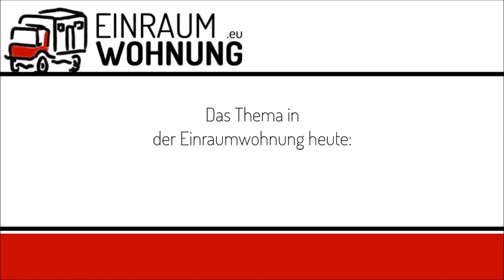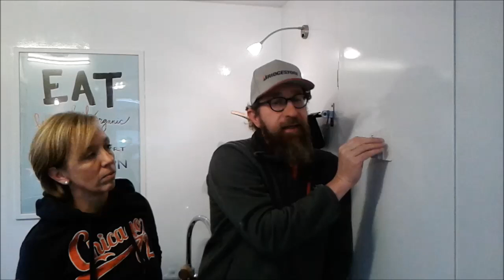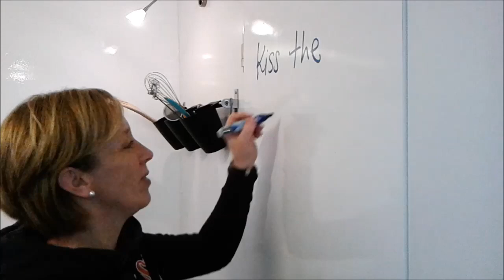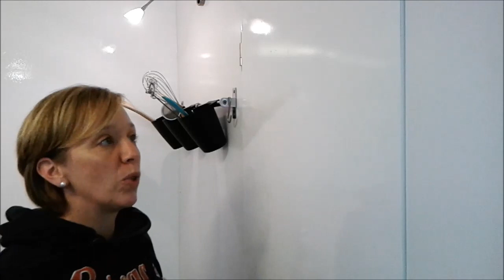Möbel im Camper mit Tecosmart folieren. Aus einer Tür wird ein Whiteboard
Nun liegt die Folie von TECOSMART seit dem Caravan Salon im Herbst bei uns zu Hause rum und wartet darauf, aus der Badezimmertür ein Whiteboard zu machen.

Shazam! Heute war es nun soweit. Zu zweit haben wir die Folie in weniger als 60 Minuten an die Tür geklebt. Jetzt erfreuen wir uns an unserem 200 x 65 cm großen Whiteboard.

Zur Folie: Die Folie hat spezielle Luftkanäle, über die eventuell entstandene Luftblasen kinderleicht rausgedrückt werden können. Eine tolle Sache besonders für die, die Ihren Camper aufhübschen wollen.

Wir hoffe, die kleine Videoanleitung macht euch Spaß,
Wiebke und Knut